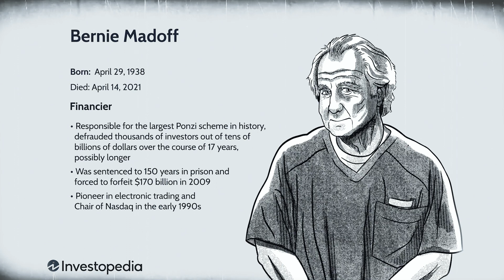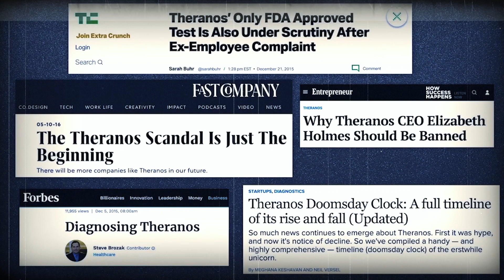Why lies distort decision making - and how to prevent them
Sometimes, leaders fake it for the sake of retaining their position - dangerously disregarding red flags and blatantly lying that things are great when in fact, things are way worse.

In the world of large organizations, this phenomenon can affect everything from military strategies to corporate success.

Exaggerating the good stuff and sweeping the challenges under the rug can be fatal for organizations, militaries and governments alike - paving the path to self-destruction.